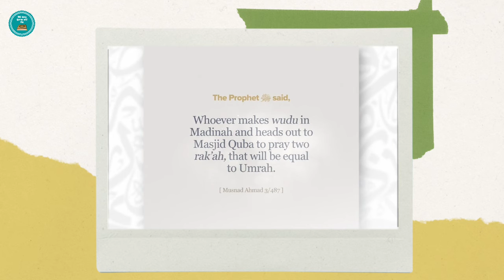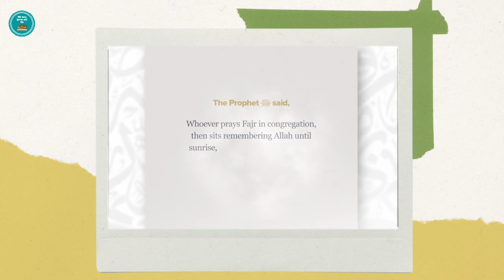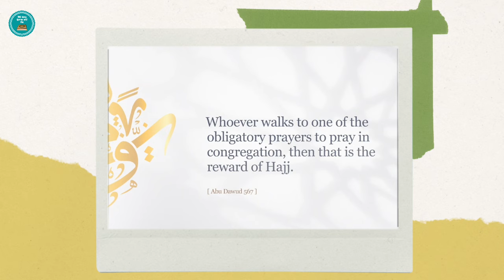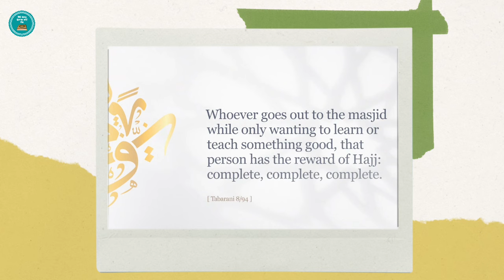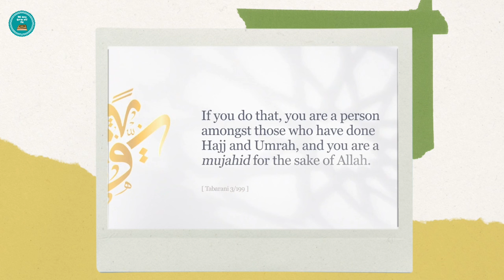May I tell you 5 good deeds equivalent to the reward of Hajj?/english bayan/Bayan English/Bayan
May I tell you 5 good deeds equivalent to the reward of Hajj?

English bayan
bayan english
bayan in english
bayan
latest english bayan
omer suleiman english bayan
bayan english omer suleiman
english bayan omer suleiman